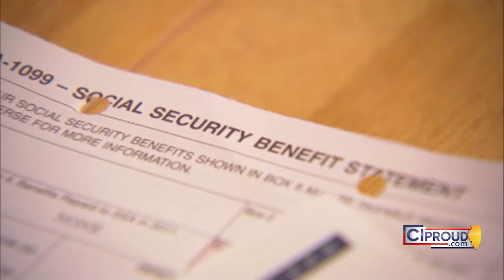Social Security beneficiaries will see highest increase in 4 decades